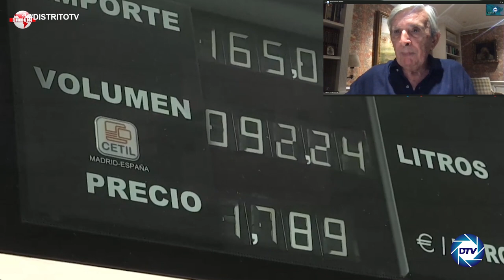💥¡ ALERTA!💥ROBERTO CENTENO AVISA del DESASTRE de SÁNCHEZ: gasolina a 3€ e IPC sin tope hasta el 2023